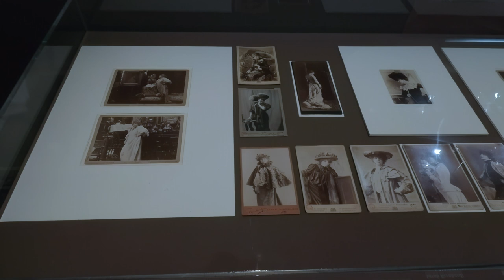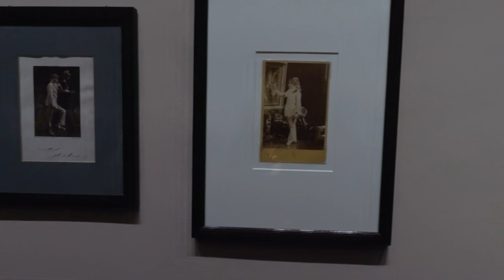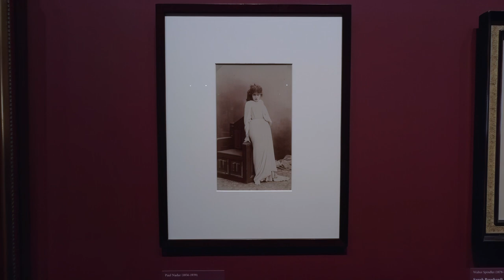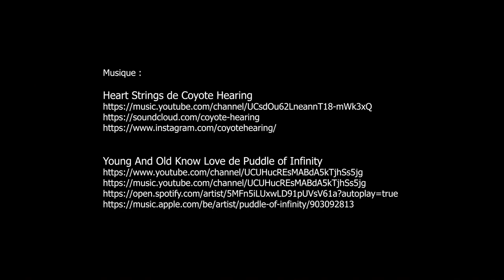expo Sarah Bernhardt, Petit Palais - Paris août 2023